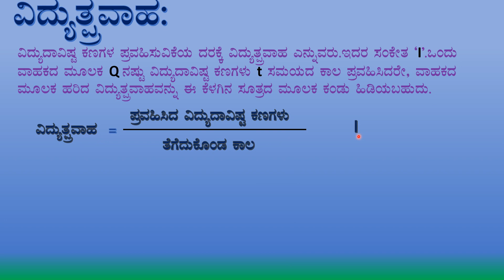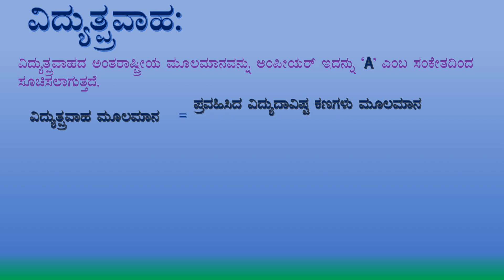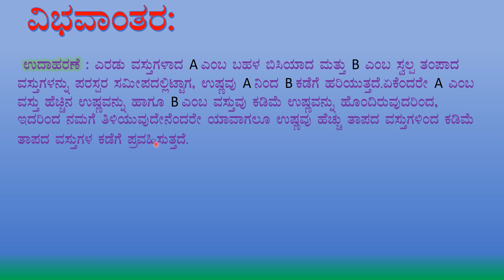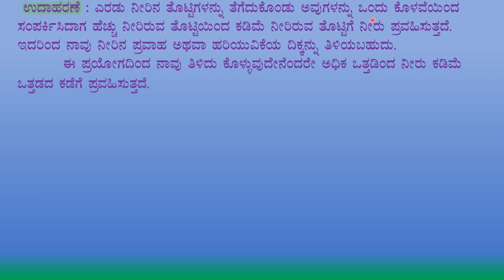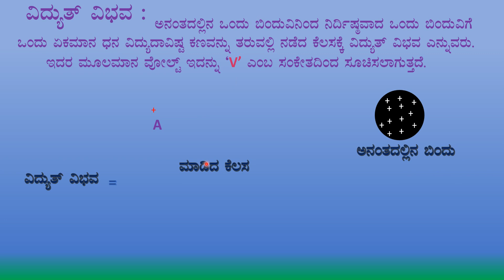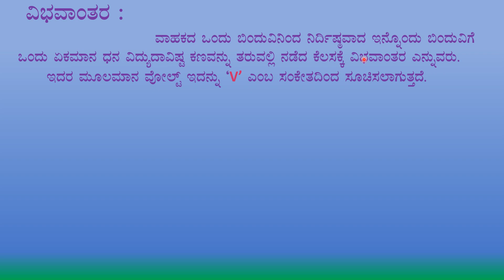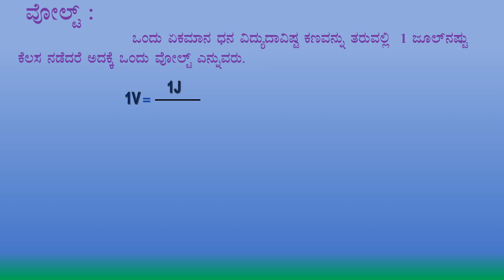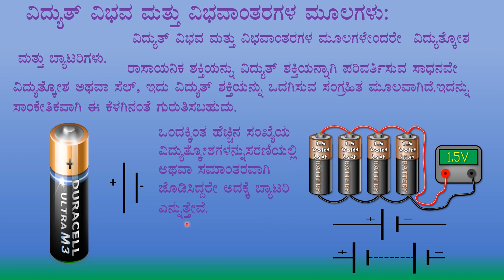SSLC KANNADA MEDIUM SCIENCE Chapter- Electricity-Part-I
S.S.L.C New Syllabus 2021-22  ( ವಿಜ್ಞಾನ ಅಧ್ಯಾಯ- ವಿದ್ಯುತಶಕ್ತಿ-ಭಾಗ-೧)